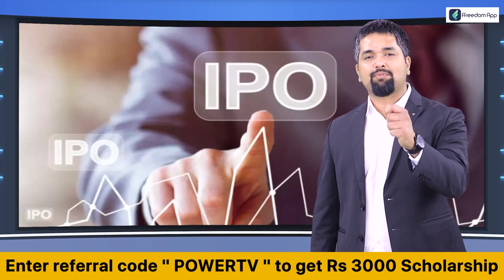Varthur Prakash : ಕೋಲಾರದಲ್ಲೇ ಸಿದ್ದರಾಮಯ್ಯ ರಾಜಕೀಯ ಭವಿಷ್ಯ ಅಂತ್ಯ ; ವರ್ತೂರು ಪ್ರಕಾಶ್ | Power TV News